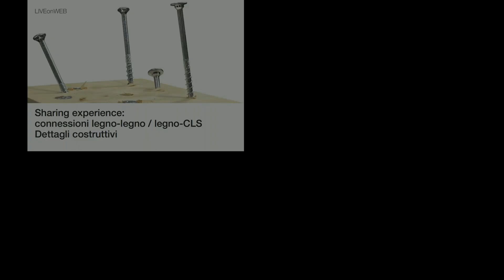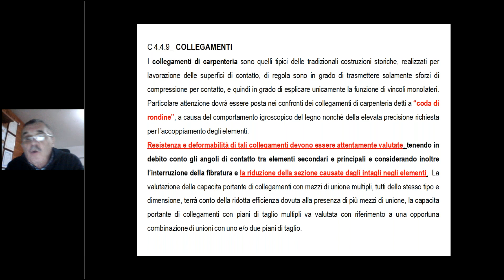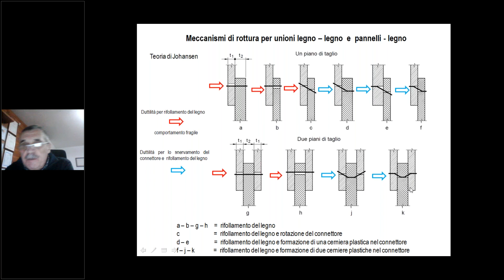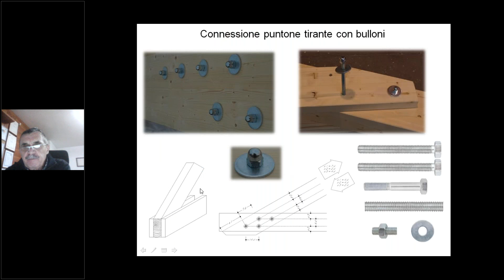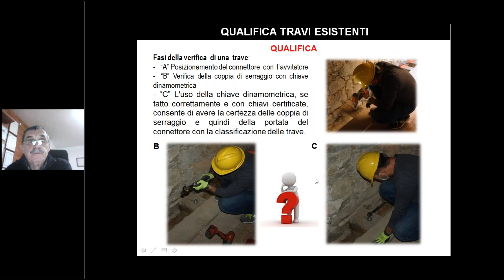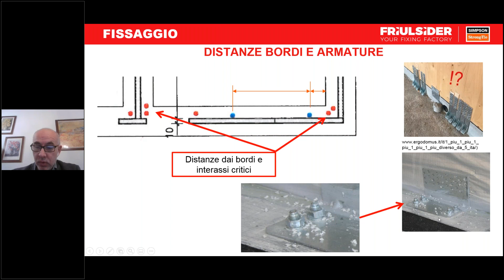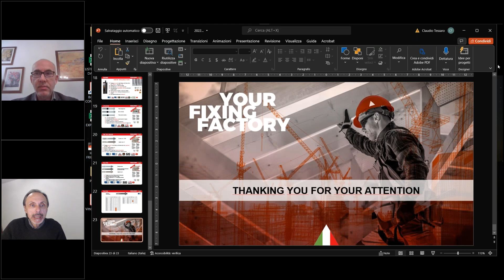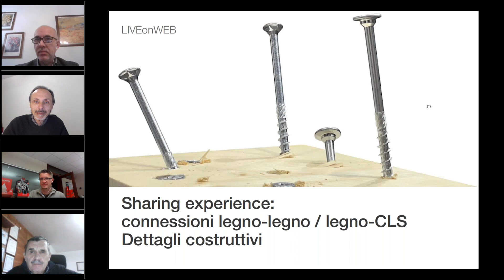Sharing Experience; Connessioni legno-legno/legno-CLS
🎤 OSPITE ➤ ing. Damiano Zennaro, Friulsider

🎬 MODERATORE ➤ dott. Ferdinando Gottard - EdicomEdizioni